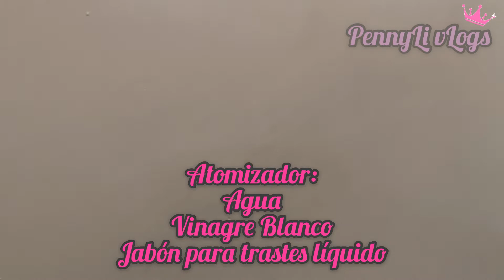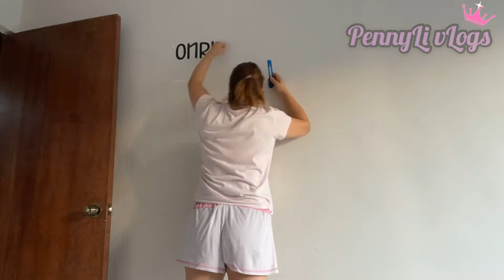Fórmula para Limpiar y Desinfectar ✨ | Fuera de Control 🤬 | Seguimos con la Mudanza 🏠